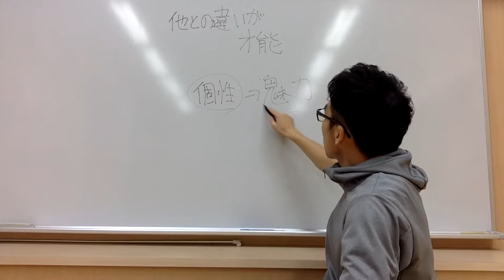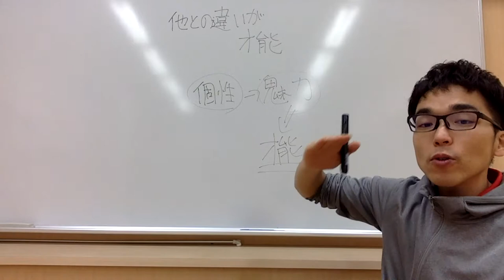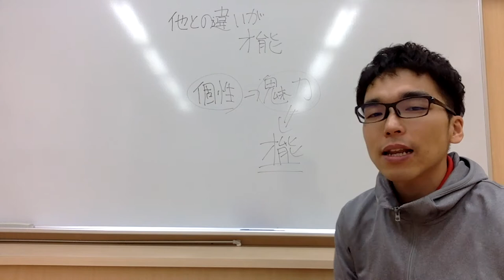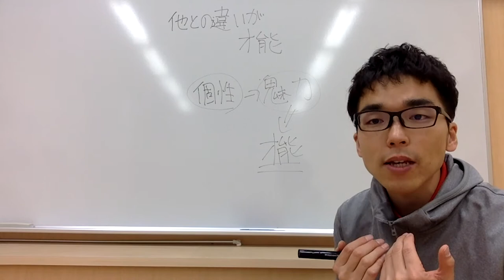子育てのヒント 他の子との違いが個性、それを磨くと魅力。最後には◯◯になる。